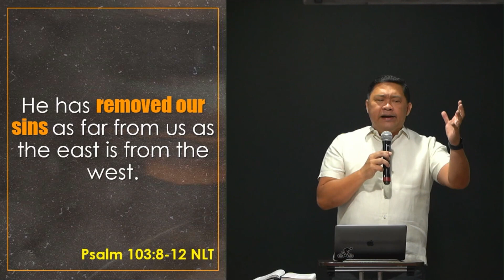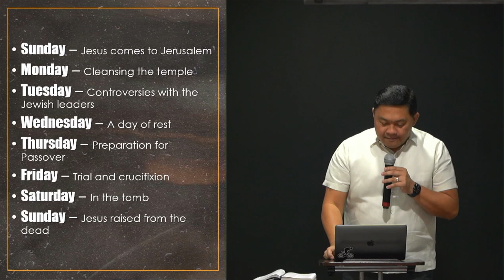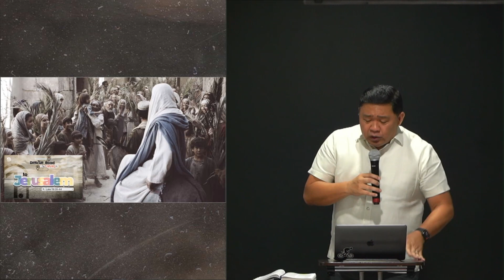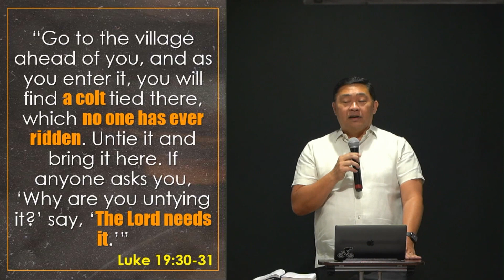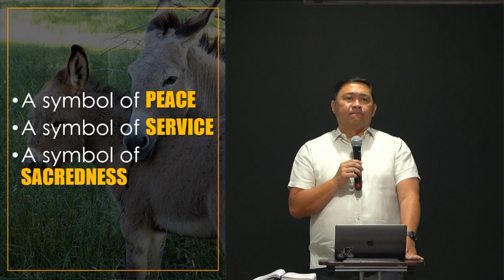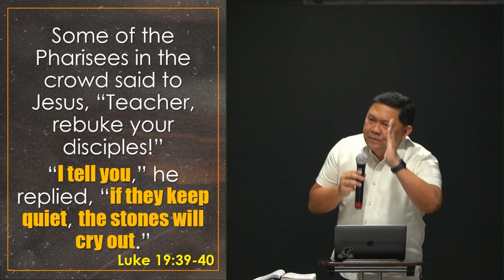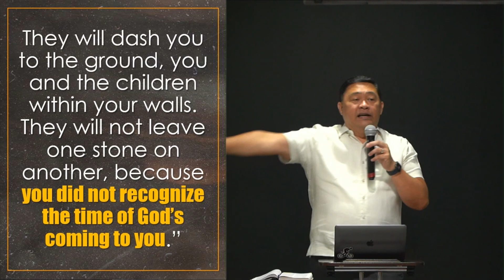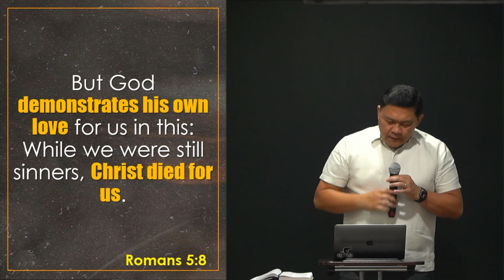Message 03-05-2023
March 2023 Sermon Series:
Message: The Difficult Road to Calvary: (1) On To Jerusalem
by Ptr. Dante Pollescas